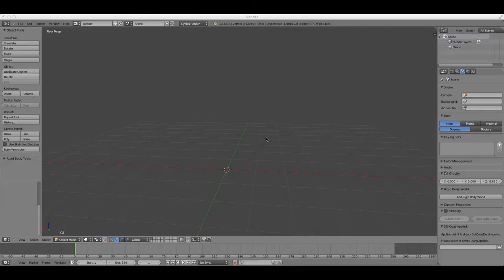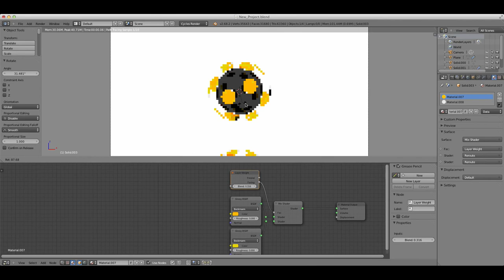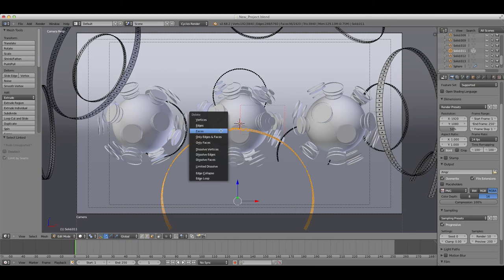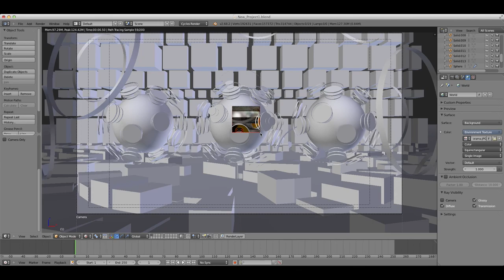Blender | Focused Spheres | Timelapse | HD | Dario999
This wallpaper was made with the 3D-software Blender and the renderer Cycles.
The Blender-version was 2.68a and it tooks 1 hour and 50 minutes to render the final result in a resolution of 4k.

In real-time the creation-process tooks 1 hour.

You can download the final result on "DeviantArt".

Please visit my profile at RocketDock (Dario99) or at DeviantArt (Dario999).

And last but not least I would appreciate it, if you leave a comment or a positive vote! ;-)

Used music:

Tunguska Electronic Music Society:
- Tunguska Chillout Grooves 3: Sel-p - Sweet Memories

- helivideonews - AIR - Art In Rotation - Dario999